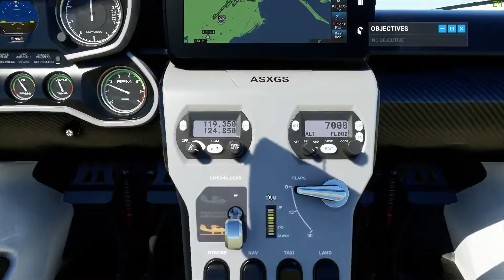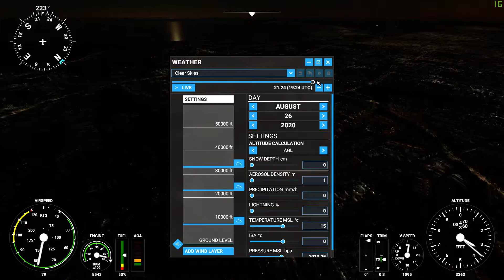COPENHAGEN DENMARK in Microsoft Flight Simulator 2020 - 1080p HD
Flying over Copenhagen, Denmark in MFS2020
Using ULTRA settings

PC SPECS:
1070, i5-7400, 16gb ram, 1tb ssd

(planning to upgrade when the new amd cpu comes out and the new rtx gpu comes out, in a few months)